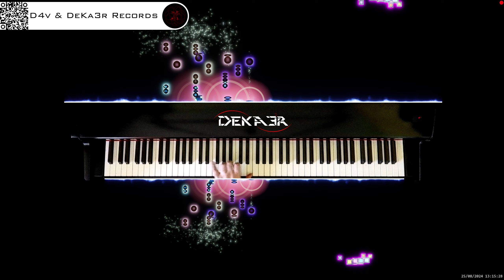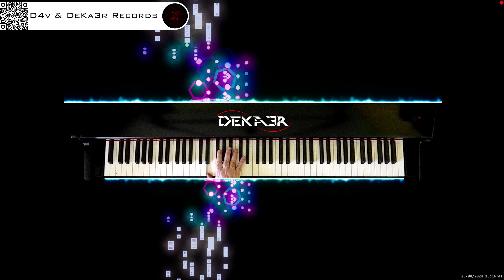🔴 irl 🎹 BALLAD OF LOVE - MÚSICA • PIANO MUSIC • PRODUCER • COMPOSER